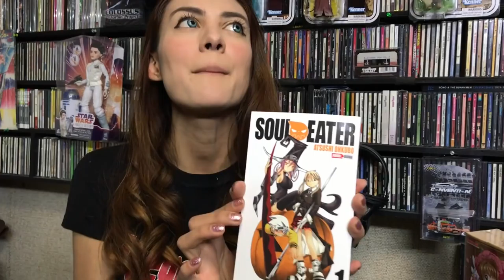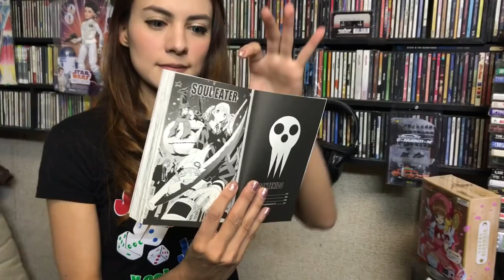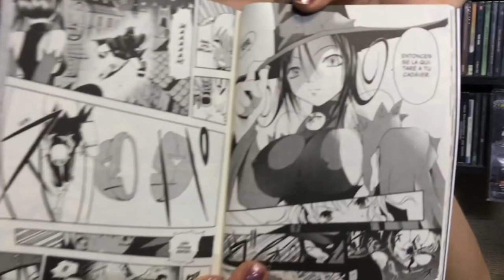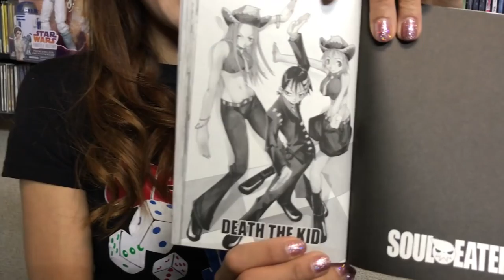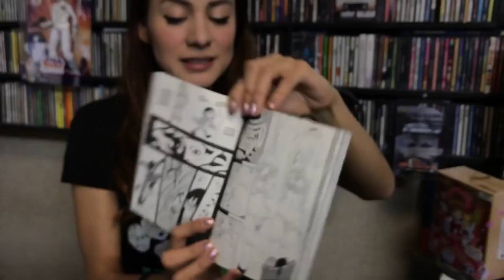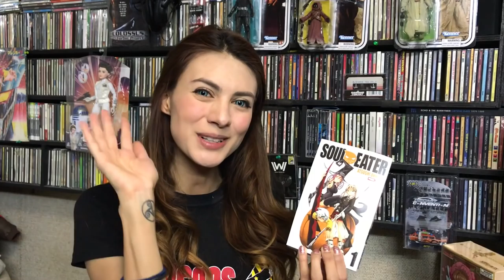Mangas y mas #17, SOUL EATER Panini ★ juegos juguetes y coleccionables ★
Mangas y mas #17, Ale nos platica del manga SOUL EATER de editorial panini